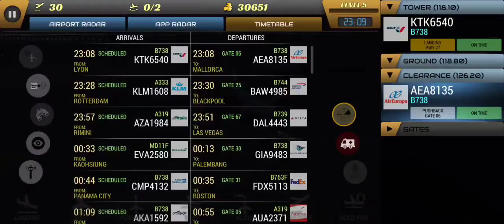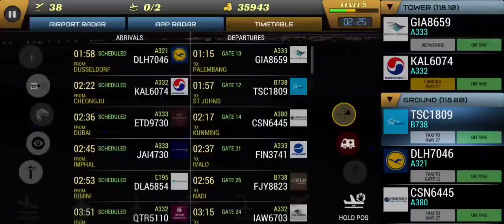Unmatched Air Traffic Controller